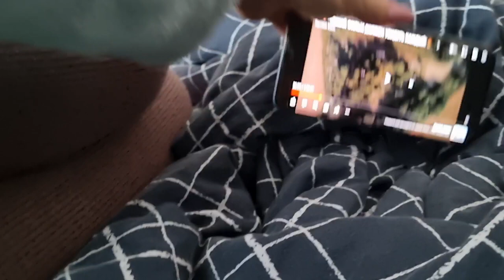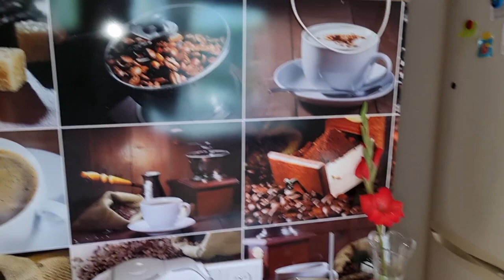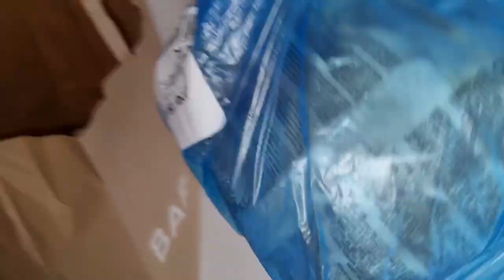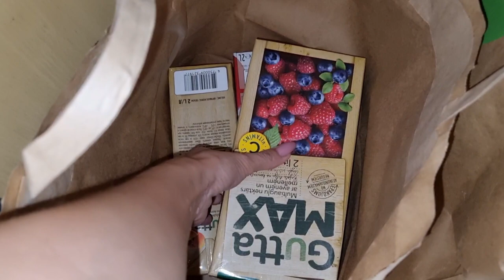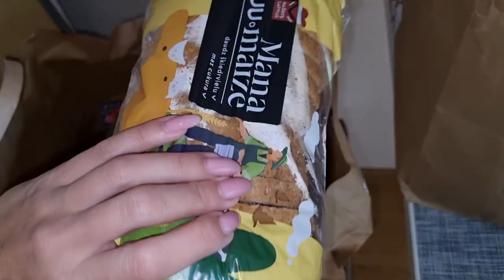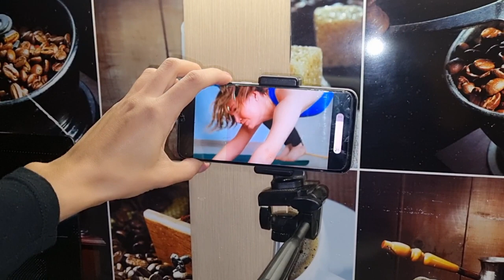VLOG: 10.08.23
Латвия-Рига
Милана 15.09.08❤
Даяна 12.08.18❤